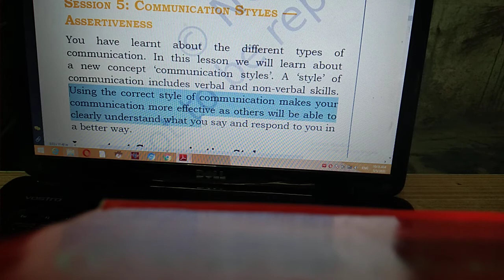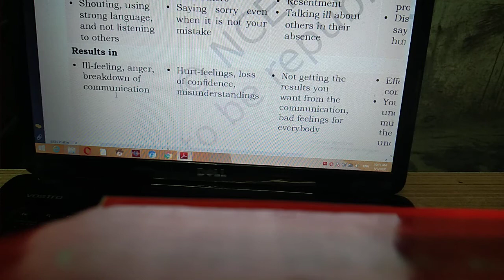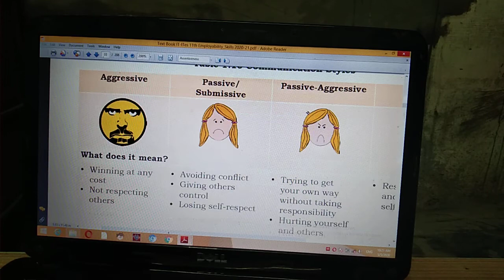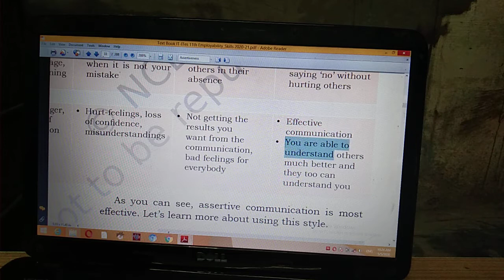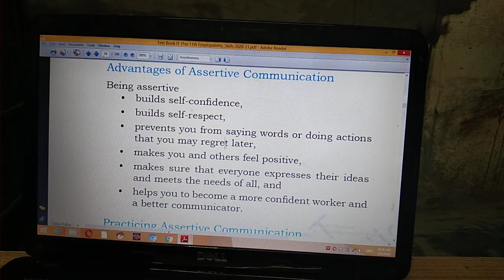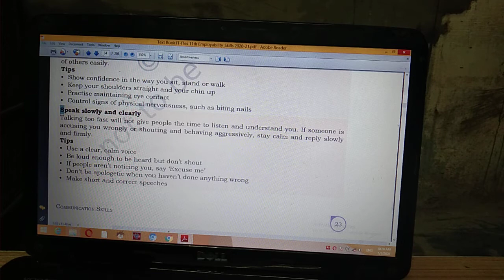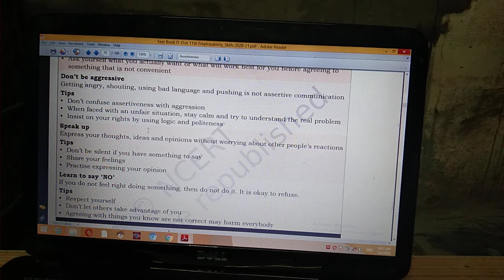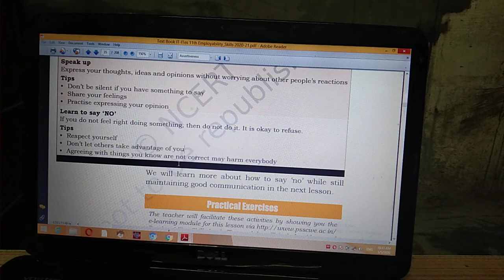Lecture of Level-3 Employability Skills Unit-1 Comm. Skills Session-5 Comm. Styles-Assertiveness